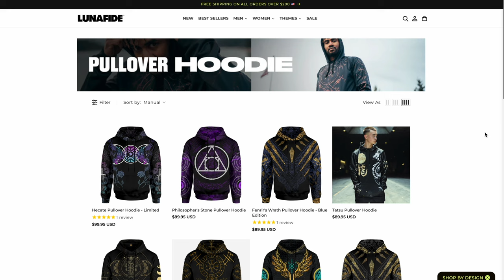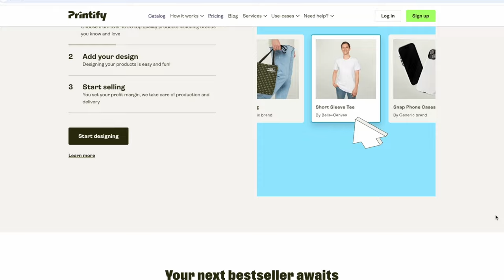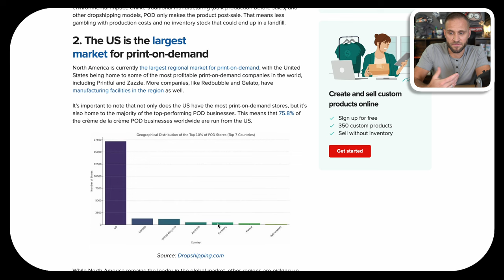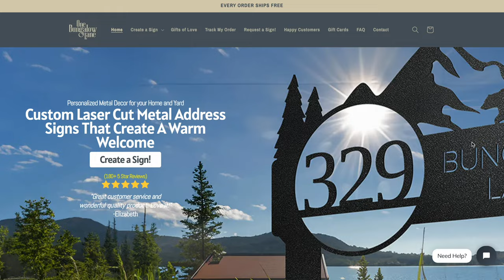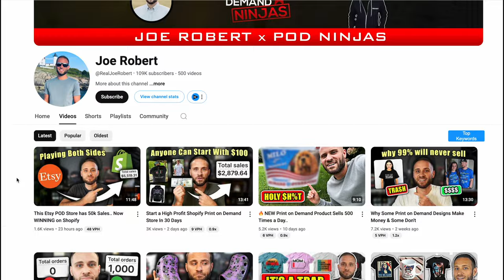The Truth About Print On Demand In 2024 In 5 Minutes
Here's what I use for my own POD stores